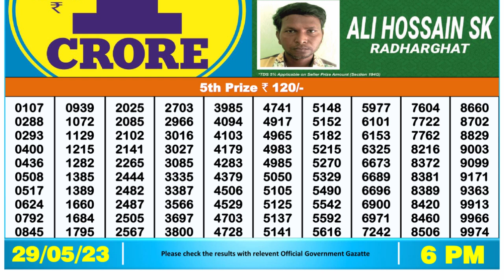Dear Lottery Sambad 6pm today 29.05.23 Nagaland State Lottery Result